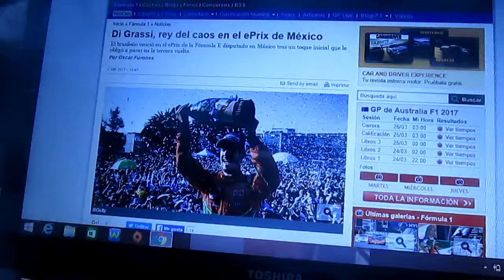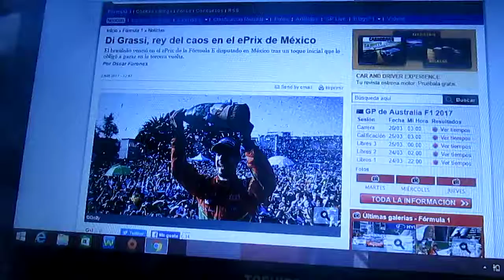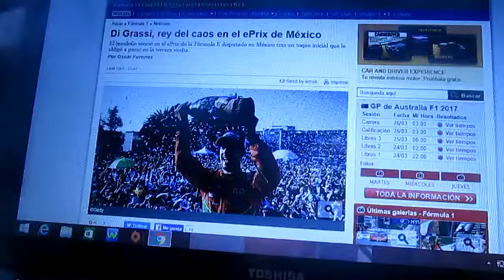Resumen Eprix de México 2016/2017 de Formula E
Un breve resumen del eprix de México de la 3° Temporada 2016/2017 de la Formula E que fue ganado por el brasilero de ABT Audi Sports Lucas di Grassi seguido de Jean Eric Vergne de Techeetah en 2° posición y 3° llego Sam Bird del equipo anglo-francés DS Virgin Racing Esteban Gutierrez terminó 10° en zona de puntos